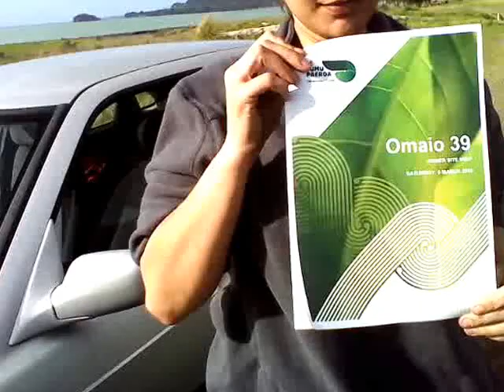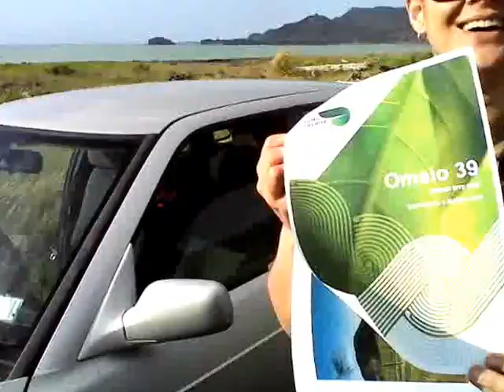Jaymie & Reagan visits our Family Omaio 39 New Kiwi Fruit Orchards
What a nice day out to go to One Hui meeting at Mataatua marae and then take a hike down the East Coast to Omaio East of Opotiki first time for Jaymie to see a new Kiwi Fruit Farm on one of 28 of Maori Land Blocks I am a share land owner in. We are hoping that one day soon she will be able to have a family farm for her children To my friends in Scotland Jackie Littlergordon and Any this is whjat it looks like here on this road to w`here I live on the most Eastern part of the Globe of this road at Te Araroa East Cape first to see the sun in the world